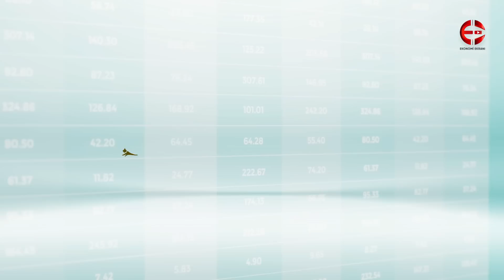Faiz Borsayı Düşürmez Ama... | HKH Fonu Buy Fonu ZPC Fonu | Selim Hun | Ekonomi Ekranı